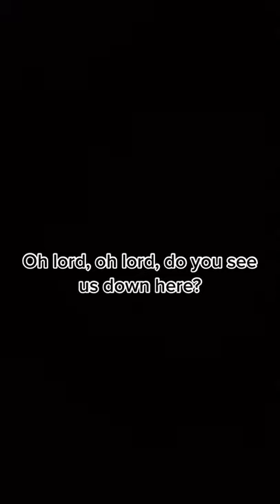Oh Lord - NF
Are You Searching for:
jesus christ,
jesus songs,
jesus culture,
jesus alejandro,
jesus adame,
jesus angulo,
jesus anime,
a jesus entrega todo,
a jesus song,
a jesus seguire,
a jesus church,
a jesus le gusta caminar,
a jesus entrega todo pista,
a jesus entrega todo himnario adventista,
a jesus je m'abandonne,
jesus built my hotrod,
jesus be the center,
jesus be a fence,
jesus be the center of it all,
jesus bible,
jesus big lebowski,
jesus bernal,
jesus basta,
b jesus multimedia,
bejesus said paddy arsenal,
lil b jesus,
cardi b jesus,
block b jesus,
could i b jesus,
doe b jesus flow,
u b jesus,
jesus can work it out,
jesus christ cholo,
jesus camp,
jesus christ brand new,
jesus christ its jason bourne,
lunar c jesus swag,
siya ay c jesus,
knee c jesus said it,
tanging c jesus,
lucky c jesus comedy,
sino c jesus,
mel c jesus,
jesus redeems mohan c lazarus,
jesus dancing,
jesus documentary,
jesus del rio,
jesus don't like that i'm gay but satan's cool with it,
jesus de nazaret,
jesus death,
tenacious d jesus ranch,
d&d jesus christ superstar,
paradise p.d jesus,
joel de jesus,
ny d jesus,
la vida de jesus,
manuel de jesus abrego,
elaine de jesus,
jesus etc,
jesus eddie james,
jesus es mi pastor,
jesus eduardo,
jesus esta vivo,
jesus edit,
jesus escalator,
jesus etc wilco,
e jesus chorou,
quem e jesus,
nicodemos e jesus,
seu nome e jesus,
judeus e jesus,
maria madalena e jesus,
madonna e jesus luz,
o ceu e jesus,
jesus freak,
jesus film,
jesus freak dc talk,
jesus for kids,
jesus full movie,
jesus feeds 5000,
jesus freak newsboys,
jesus full movie in english,
jesus garcia,
jesus gomez,
jesus game,
jesus gospel song,
jesus going to work it out,
jesus god,
jesus grave,
jesus garcia mexican moms,
g jesus redcard,
g jesus skills,
g jesus brazil,
g jesus red card vs chile,
g jesus song,
g jesus goal,
g jesus red card chile,
g jesus red,
jesus heals,
jesus hold my hand,
jesus honcho,
jesus heals a blind man,
jesus heals the paralyzed man,
jesus happened,
jesus heals the leper,
jesus help me,
el y jesus payan,
triple h jesus,
i love u jesus,
jesus h macy,
jesus h christ,
family guy jesus h christ,
jschlatt jesus h christ,
jesus h christ snl,
jesus image,
jesus in la,
jesus image worship,
jesus is love commodores,
i jesus name,
i jesus name israel houghton,
i jesus song,
i jesus i have promised,
i jesus name karaoke,
i jesus name darlene zschech,
i jesus say yes,
i jesus am lucifer,
jesus just left chicago,
jesus jesus jesus,
jesus just left chicago zz top,
jesus jesus you make the darkness tremble,
jesus jones,
jesus jesus how i trust him,
jesus jump,
jesus just left chicago guitar lesson,
j jesus esquivel,
j jesus lemus,
j jesus loves me,
j jesus bass lesson,
j jesus songs,
j jesus song tamil,
j jesus take the wheel,
j jesus adrian romero,
jesus keep me near the cross,
jesus kids songs,
jesus kids,
jesus khrysis,
jesus kirk franklin,
jesus keep me near the cross mississippi mass choir,
jesus kung fu,
jesus kom in die more,
relient k jesus,
relient k jesus i pray,
rated k jesus,
ask jesus songs,
k ci hailey jesus saves,
k west jesus walks,
k y ratnam jesus songs,
k&p jesus,
jesus lover of my soul,
jesus loves me lyrics,
jesus lizard,
jesus loves me whitney houston,
jesus loves me remix,
jesus loves me yes i know for the bible tells me so,
jesus love the little children,
l jesus loves me,
big l jesus,
you and i jesus,
personal jesus,
l love jesus song,
l love you jesus,
l must tell jesus,
l belong to jesus,
jesus movie,
jesus mendoza,
jesus music,
jesus messiah,
jesus mi fiel amigo,
jesus molina,
jesus man,
jesus miracles,
boney m jesus song,
boney m jesus,
i m jesus christ,
touch me jesus,
give me jesus,
jesus m'a surpris,
jesus m'aime,
space jesus m night shambala,
jesus name,
jesus never fails,
jesus navarro,
jesus name above all names,
jesus now more than ever,
jesus name so sweet,
jesus navas,
jesus nalga,
n jesus name,
r n jesus,
victory in jesus,
jesus and,
jesus bone thugs n harmony,
jesus maak n weg,
jesus songs naa,
jesus and jean cares,
jesus ortiz,
jesus ojeda,
jesus of nazareth,
jesus on the mainline,
jesus of suburbia,
jesus on the cross,
jesus of nazareth full movie,
jesus on my mind,
o jesus i have promised hymn,
o jesus i have promised,
o jesus i have promised hymn with lyrics,
o jesus joy of loving hearts,
o jesus we adore thee,
o jesus crowned with all renown,
o jesus my redeemer hymn,
o jesus jesus dearest lord,
jesus paid it all,
jesus piece,
jesus payan,
jesus paid it all lyrics,
jesus prayer,
jesus paid it all kristian stanfill,
jesus phil thompson,
jesus prank,
p jesus gabriel,
j p jesus partner,
r.p jesus,
busy p jesus,
jesus john p kee,
p jose de jesus aguilar,
jesus songs s.p balu,